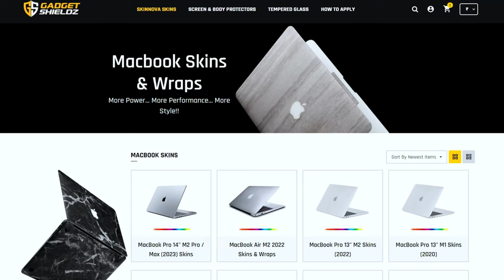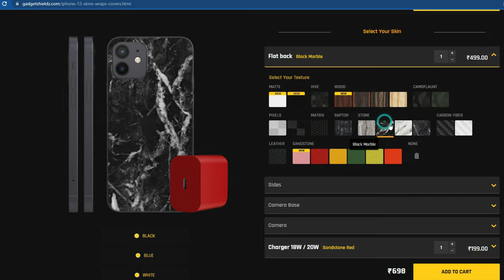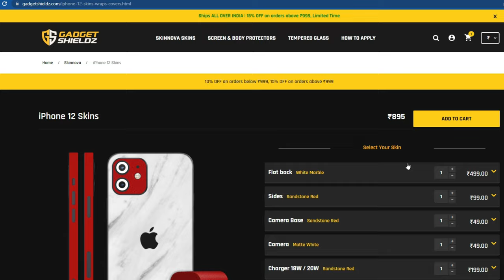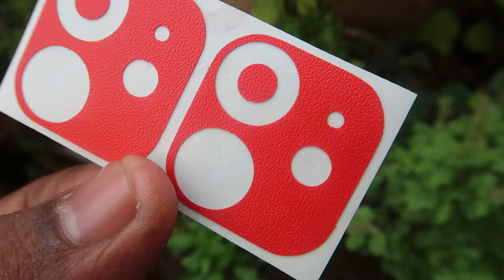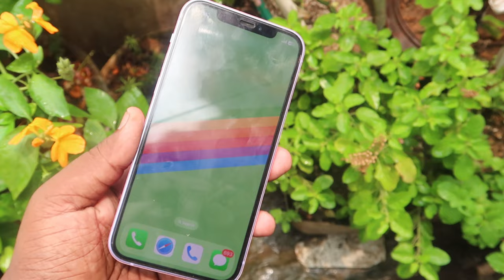Personalize Your Iphone With Custom Skins! How to apply GadgetShieldz Mobile Skins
In this video, let's do the iPhone Skins customization using the Gadgetshieldz mobile skins.